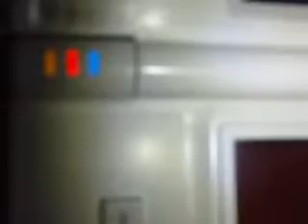DSi 充電のランプ点滅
2012年3月7日、23:28:20